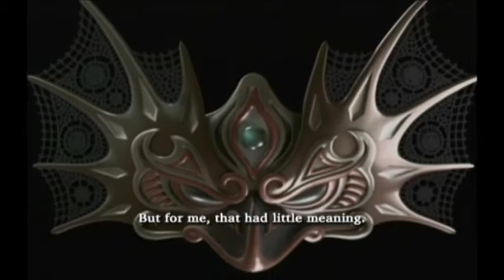Dragon Quest Swords Intro Cutscene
Catcamellia.deviantart.com